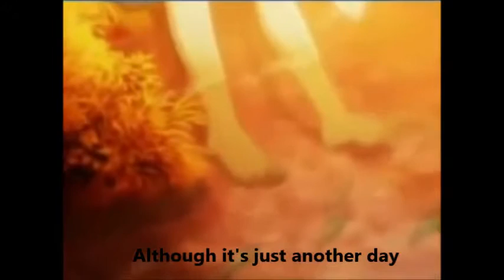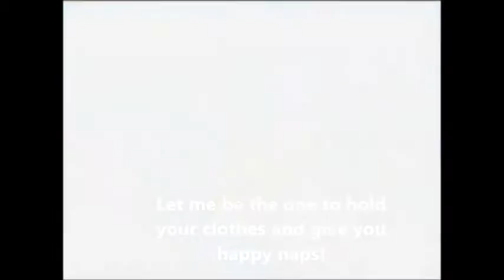Rune Factory 3 Opening [Misheard Lyrics]